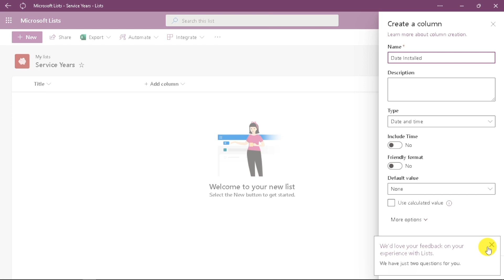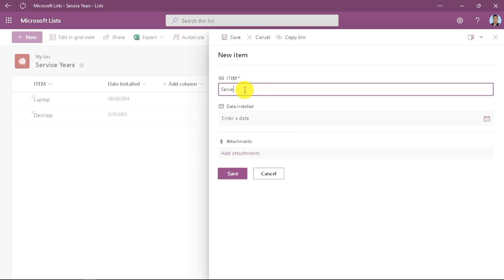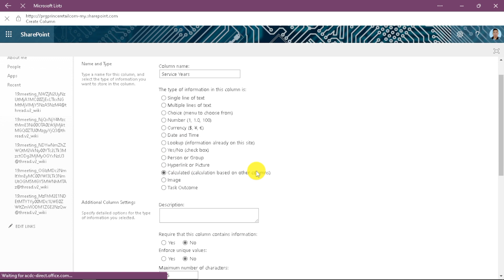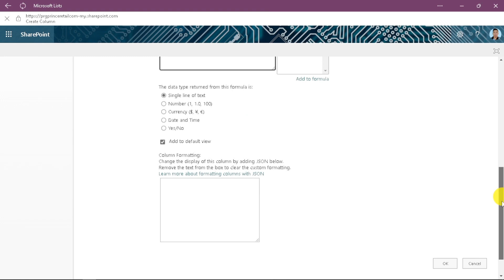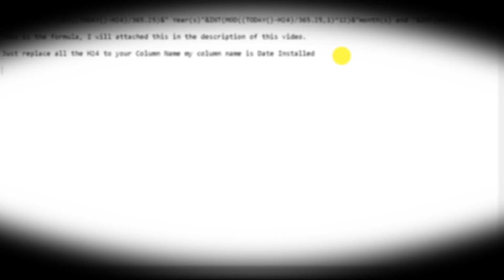Microsoft SharePoint List Counting the Item Service Years / Aging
Hi Guys, I will show you how to create a Service Years or Counting Column for your Item Aging.

Please watch this videp on how to do it

Formula:👇

=IF(H24="","",INT((TODAY()-H24)/365.25)&" Year(s)"&INT(MOD((TODAY()-H24)/365.25,1)*12)&"month(s) and "&INT(MOD((TODAY()-H24)/30.4375,1)*30.4375)&"day(s)")

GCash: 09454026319